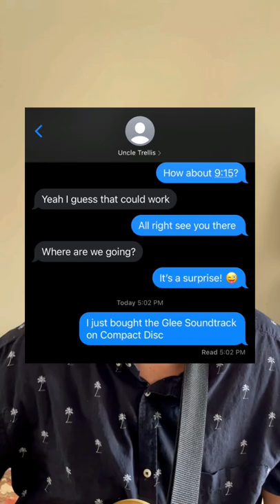The Game That Will Replace Wordle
The New York Times will NEVER get their hands. On MY game!